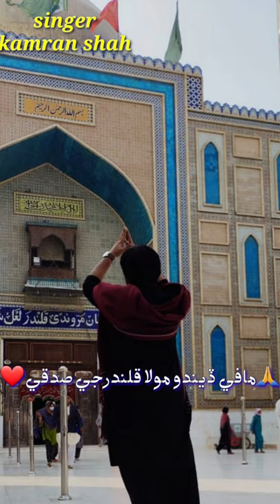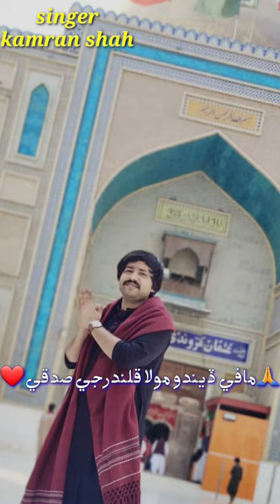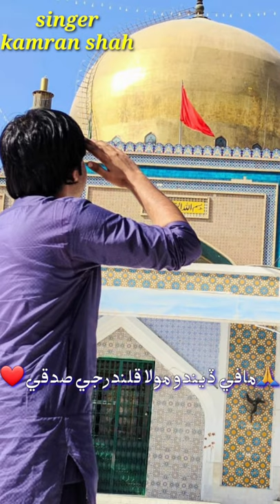Mafi dendo mola qalander jy sadqy poetry by g.hussain kaleri|singer.kamran shah live mihfil sehwan